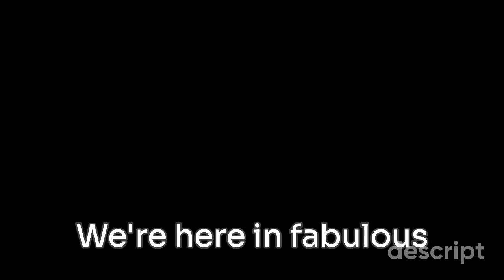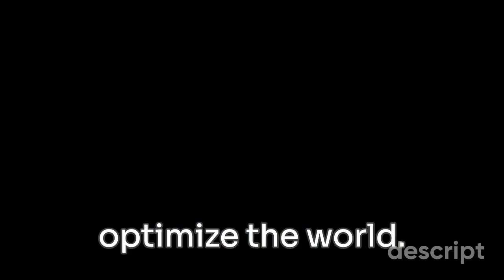Manifest 2023 Key Takeaways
I was at the world's largest logistics tech conference Manifest in Las Vegas, Nevada. It was great to see companies as large as DHL and as small as early stage startups showcasing how they're using the latest in technology to make the world a more efficient place. It was great to see our company's product received well amongst potential customers and investors.

At qdc.ai, we're making scientific computing more accessible to smaller data science teams.